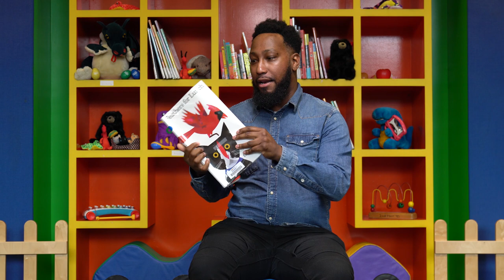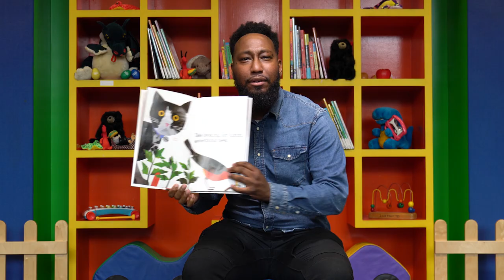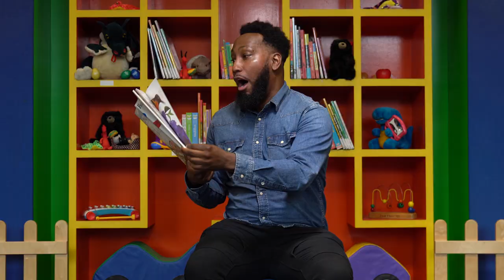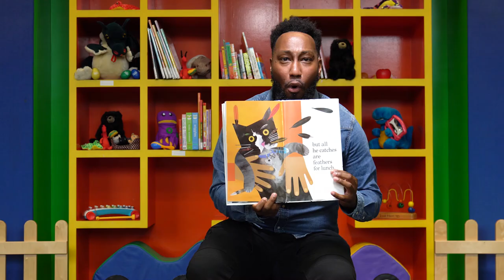Sunsational Storytime | Feathers For Lunch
Youth Librarian Billy from South Regional Library explores "Feathers For Lunch" by Lois Ehlert in our latest edition of Broward County Library's Sunsational Storytime.